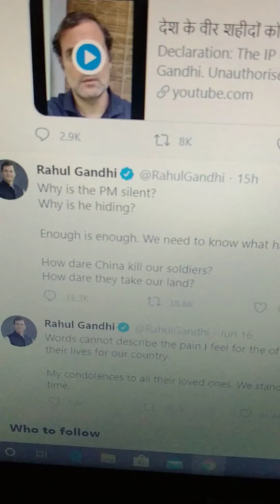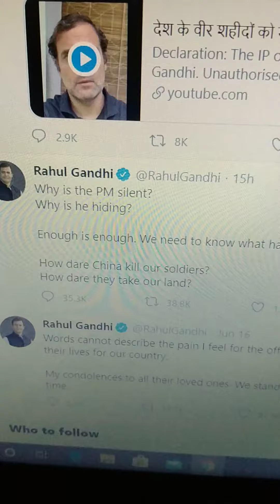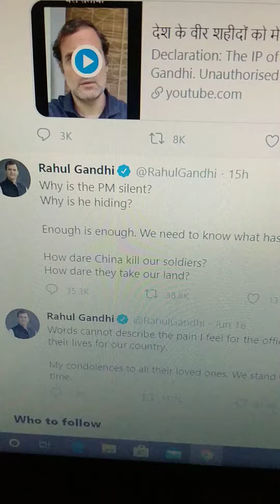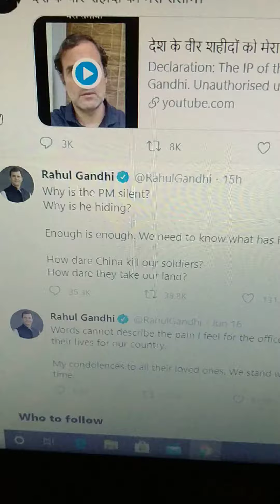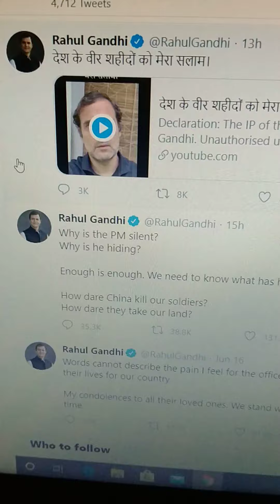Rahul Gandhi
Is waqt to desh ke sath aao
Modi ji desh ke PM hain wo bjp ke nhi hai PM..
Is video me inki hypocrisy dikhai jaroor dekhe...